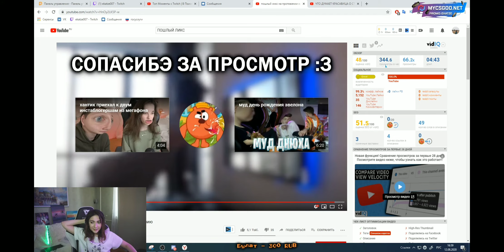Реакция Кати на:Пошлый Ликс на протяжении всей катки в мафию